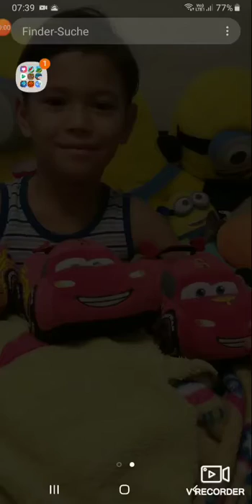Minecraft Skyblock Assault 5